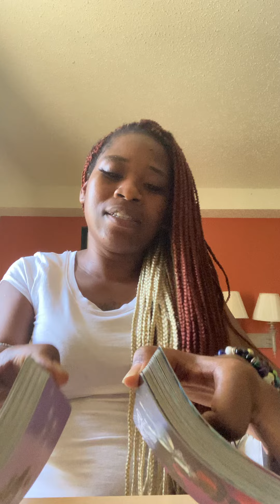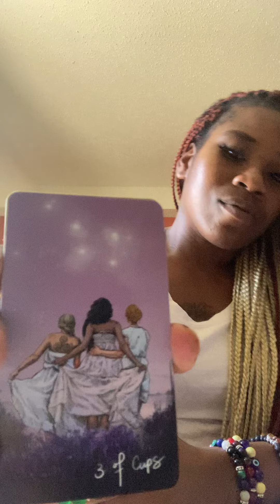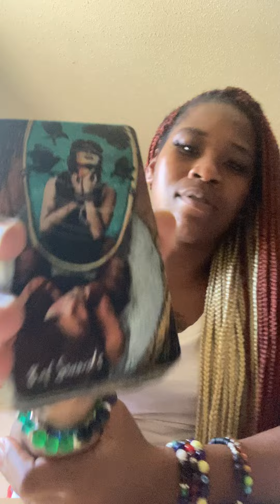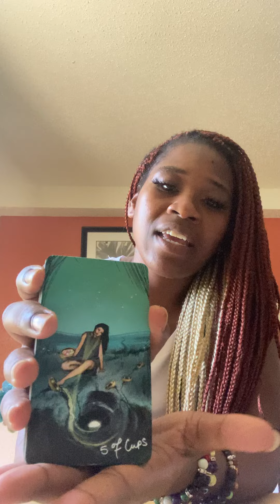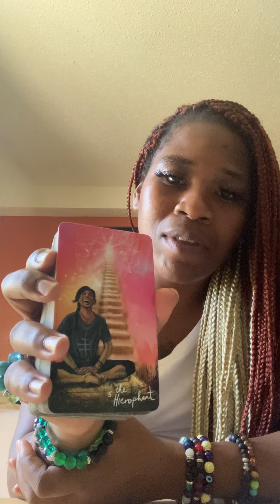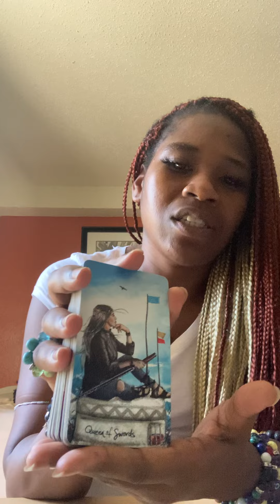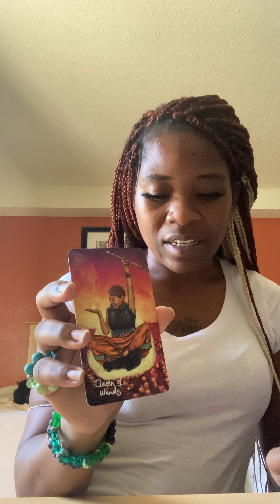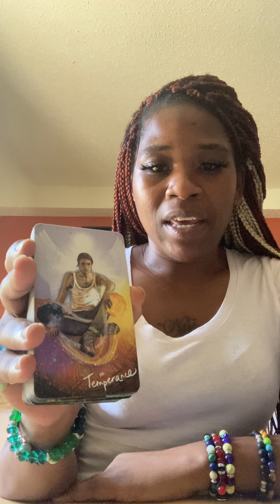CANCER ♋️: FOUND OUT SOME NEW INFO THAT THEY THINK WILL MAKE YOU LOOK BAD. THEY THOUGHT WRONG!!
Too much time spent worrying about someone else will cost you to miss out on your blessings. Focus on you and will fair better.